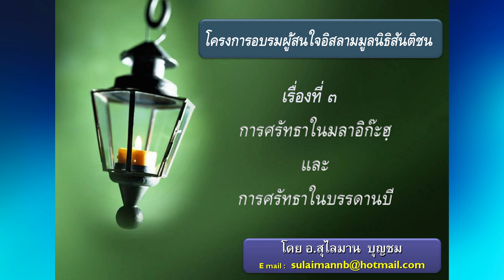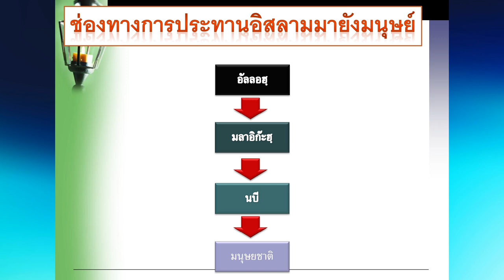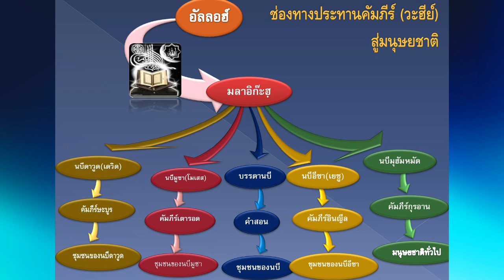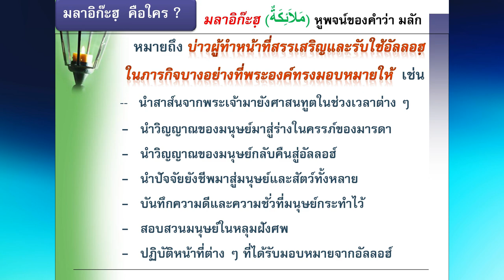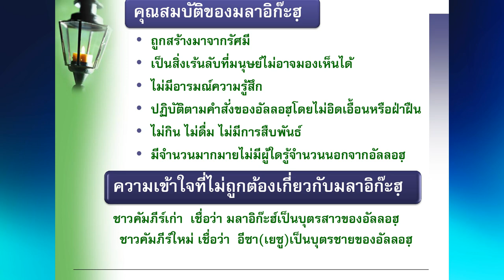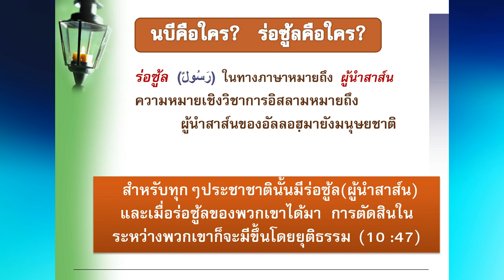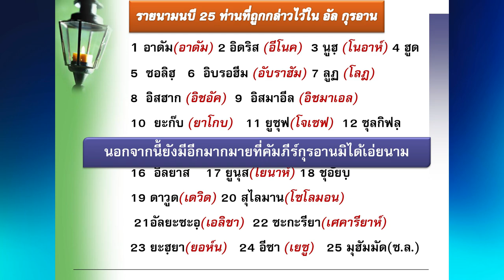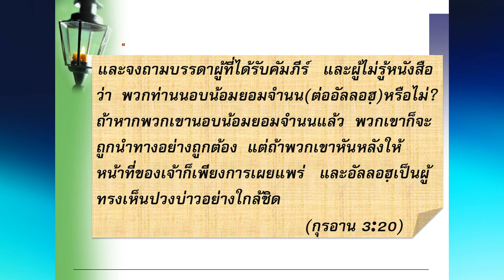LIVE : การศรัทธาในบรรดานบีและมลาอิกะฮฺ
โดยอาจารย์สุลัยมาน บุญชม
นบี หมายถึง ผู้บอกข่าว และทำหน้าที่สอนมนุษย์ให้รู้จักพระเจ้าองค์เดียว
ในอิสลามเราเชื่อว่าท่านนบีมุฮัมมัดนั้นเป็นนบีท่านสุดท้าย
นอกจากนี้เรายังเชื่อในบรรดานบีที่มีมาก่อนหน้านี้
รวมถึงเชื่อถึงการมีอยู่ของมลาอิกะฮฺ(หรืออาจเรียกให้เข้าใจว่า ทูตสวรรค์)